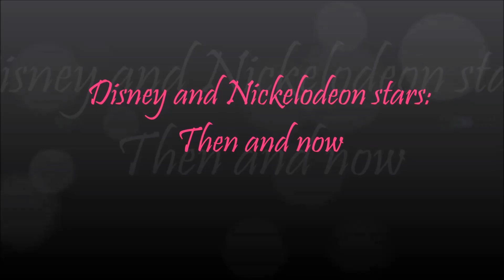Disney and Nickelodeon stars Then and Now2018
Disney and Nickelodeon stars Then and Now    2018
              Here are the stars of Disney and Nickelodeon - and they turned out to be very beautiful! Disney and Nickelodeon are two extremely popular production companies that included some young actors and actresses who continued to enjoy stellar success! Adolescents around the world fell in love with Demi Lovato, Selena Gomez, Zac Efron and the company.                                                                                     Alan Walker Fade